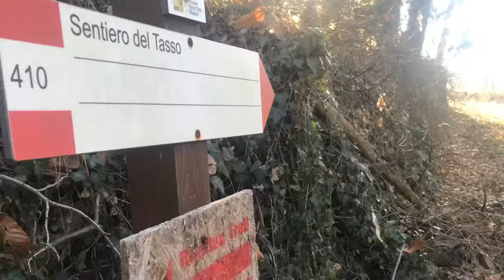Sentiero del Tasso - Alla scoperta del Roero in MTB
Oggi vi portiamo alla scoperta di un sentiero fantastico da pedalare, il Sentiero del Tasso nel Roero.
Today we bring you to the discovery of a fantastic path to ride, the Path of Tasso in the Roero.

Ricordati, siamo Guide MTB e organizziamo tour in mtb nelle langhe e roero su misura per te. Visita il nostro sito
Remember, we are MTB Guides and we organize mtb tours in langhe and roero tailor-made for you.

La nostra pedalata
Partenza da Borbore di Vezza dove potete trovare un ampio parcheggio.